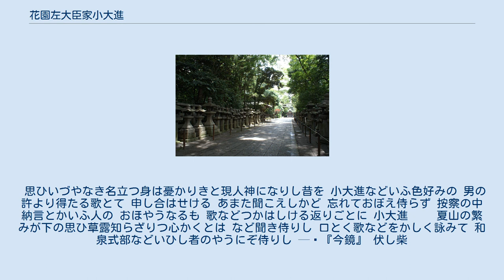花園左大臣家小大進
小大進と小侍従母娘に縁の深い岩清水八幡宮（上院参道の石灯籠群） 花園左大臣家小大進（はなぞのさだいじんけのこだいしん、生没年不詳）は、平安時代後期の女流歌人。
式部大輔・菅原在良の娘。
母は三宮大進。
石清水別当光清の妻。
小侍従と石清水別当成清の母。
三宮小大進、内大臣家小大進とも呼ばれる。
 はじめ母と共に後三条天皇の第3皇子である三宮輔仁親王に出仕、大進の娘ということで小大進と呼ばれる。
後に三宮の子、源有仁に出仕する一方、光清の妻として小侍従（1121年頃生）を含む娘8人と、成清（1129年生）を産んだ。
歌人としては久安百首の作者に選ばれた他、『金葉和歌集』以降の勅撰集に作品を残している。
成清が1156年（保元元年）頃に親の喪に服していたらしいことから、小大進の没年をその前年あたりとする説がある。
 思ひいづやなき名立つ身は憂かりきと現人神になりし昔を 小大進などいふ色好みの 男の許より得たる歌とて 申し合はせける あまた聞こえしかど 忘れておぼえ侍らず 按察の中納言とかいふ人の おほやうなるも 歌などつかはしける返りごとに 小大進 　　夏山の繁みが下の思ひ草露知らざりつ心かくとは など聞き侍りし 口とく歌などをかしく詠みて 和泉式部などいひし者のやうにぞ侍りし — 『今鏡』 伏し柴